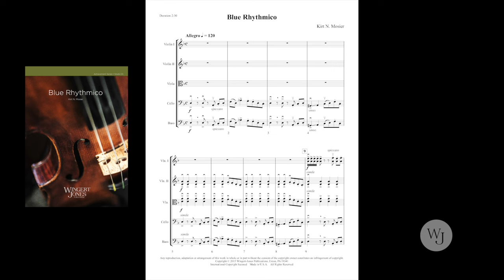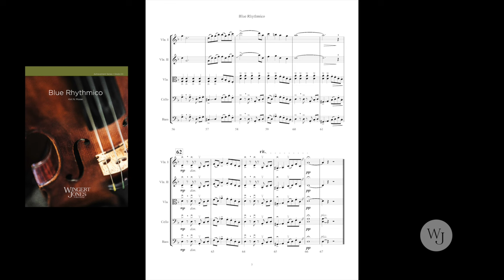Blue Rhythmico - Kirt Mosier - 3030371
Like the title implies, there's a powerful rhythm and some jazzy blue notes, nothing subtle here!  This original uses guitar-like riffs and a driving ostinato bass line in the low strings to build up to a powerful sound.